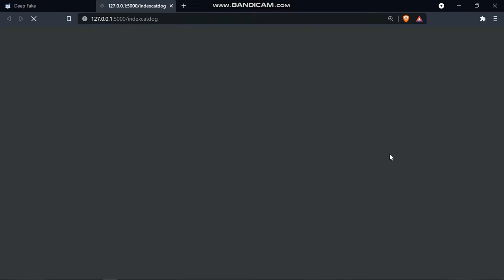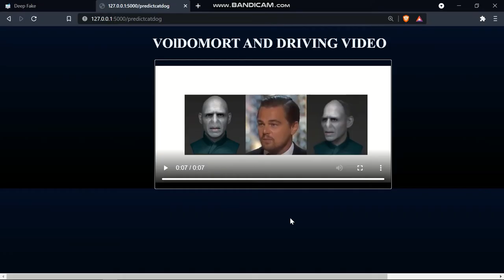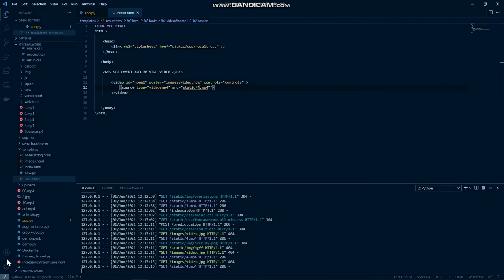DEEP FAKING LORD VOLDEMORT !!